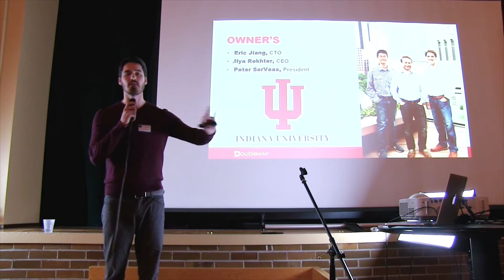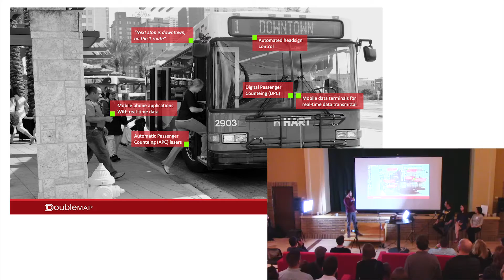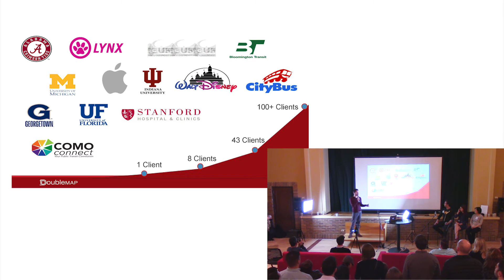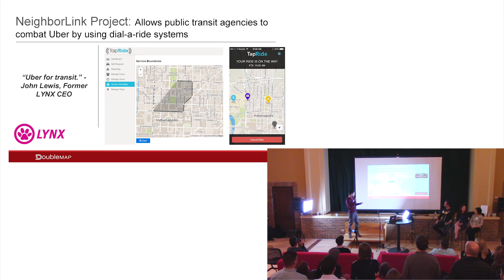A Real-time GPS Bus Tracking Service Making Public Transit More Convenient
for more startup pitch videos and resources.

DoubleMap provides a comprehensive suite of intelligent transportation solutions for municipal transit fleets, university systems, corporations, hospitals, and airports. Each product has unprecedented integration within the DoubleMap ecosystem, so administrators can effectively manage their fleet from a unified location in real-time.